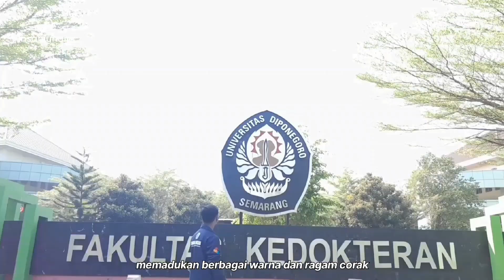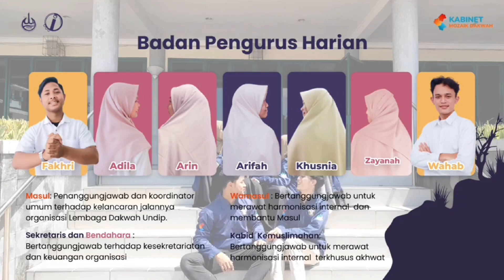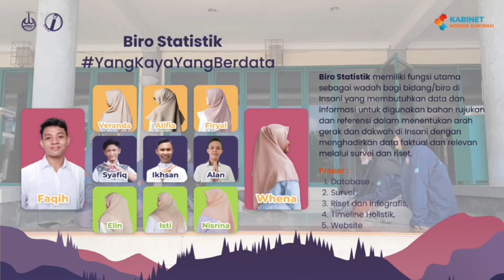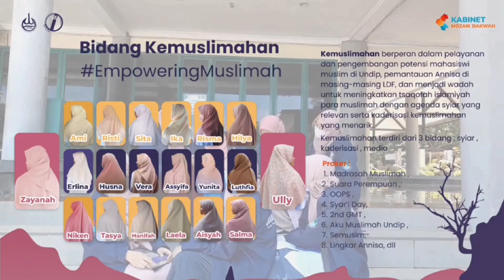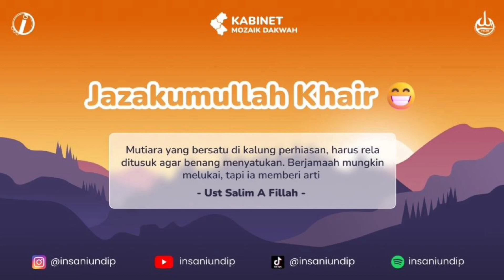Comprof Insani Undip 2022: Kabinet Mozaik Dakwah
Jazakumullah khair kepada semua pihak yang telah terlibat dan membantu dalam proses pembuatan company profile.

Tempat: Lingkungan Kampus Universitas Diponegoro